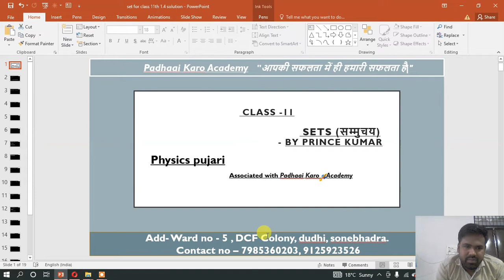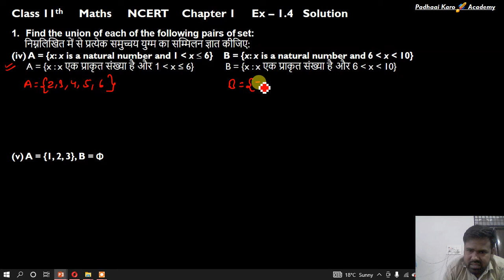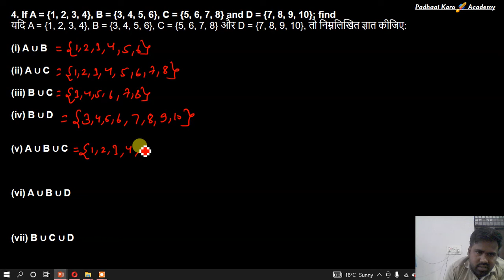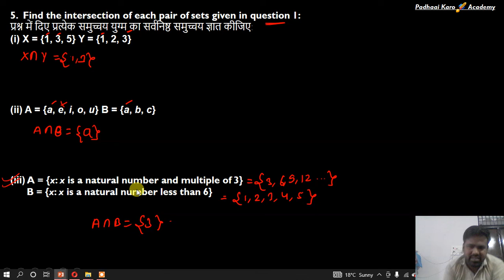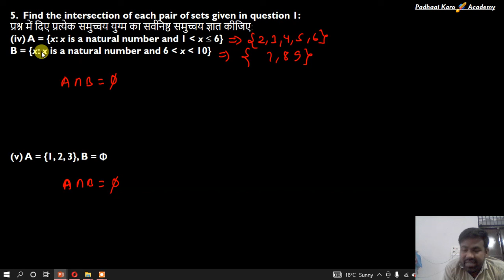Class 11 l Sets ( समुच्चय ) I Chapter 1 । Ex- 1. 4 | solution | Part - 1